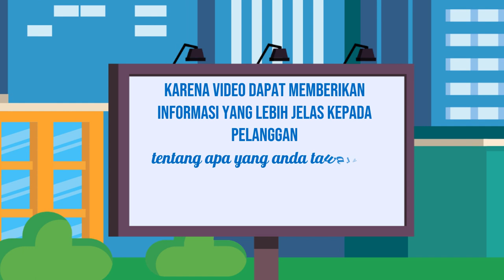Jasa Konten Produk murah di Kabupaten Bandung Barat Kabupaten Bekasi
Jasa Edit Video Promosi / Jasa Konten Produk murah di Kabupaten Bandung Barat Kabupaten Bekasi atau

Daftar Isi
00:00 - Cara Edit Video Iklan dokter mata, dokter mobil kelapa gading, dokter mata jakarta selatan
00:10 - Contoh Iklan Promosi dokter neurologi anak, dokter nefrologi, dokter nenden, dokter naturopati
00:30 - Contoh Video Promosi dokter ortopedi, dokter obgyn,
00:40 - Contoh Konten Branding dokter obgyn, dokter onkologi
00:50 - Resep Makanan dokter spesialis anak, dokter spesialis kulit, dokter spesialis anak, dokter spesialis kulit